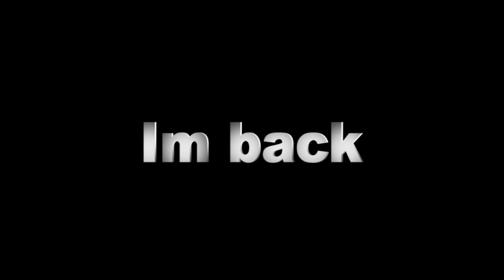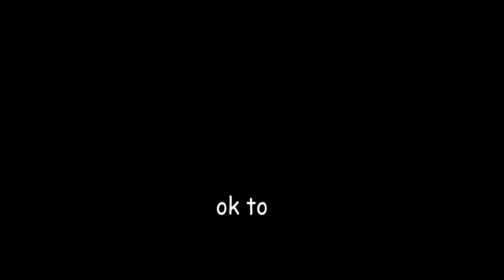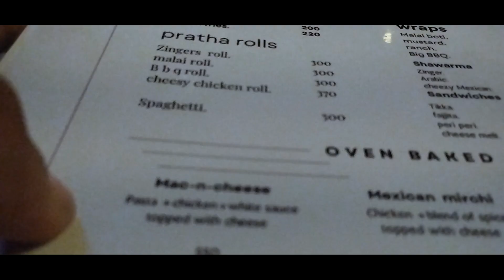Always late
Hello!

Hope u all be fine, I know I'm uploading late and very slow at this but I'm trying to make as much as I could.
I have made this vlog in 3 episodes, about 6 months

Shooting with :
                 -)     iphone 6s plus
       premium pro 2019
       photoshop 2022

)))))) bye! bye! ((((((